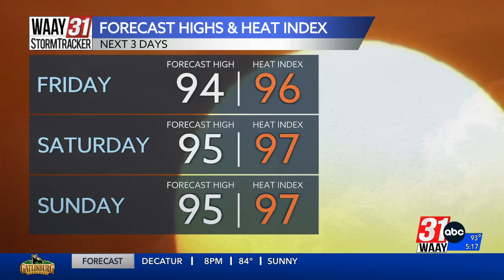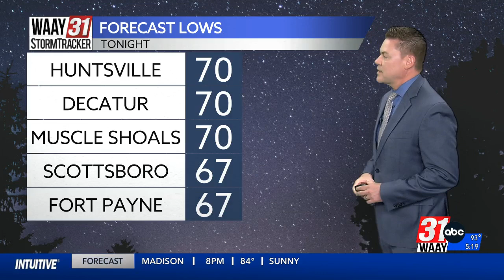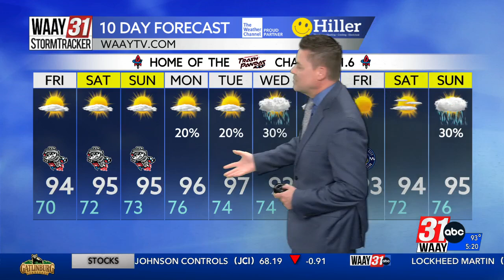Jeff Castle's Thursday afternoon weather update 6/20/2024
Steamy weather next week